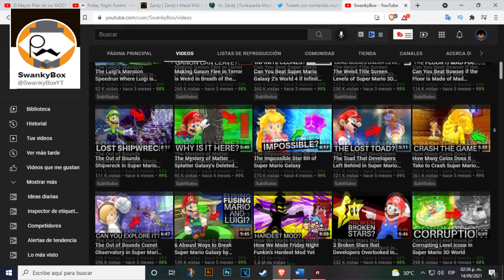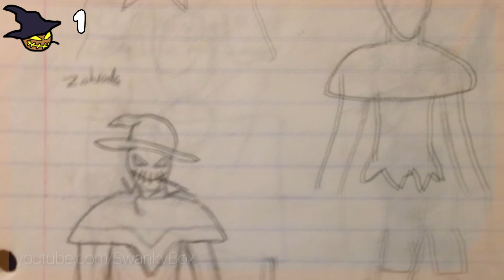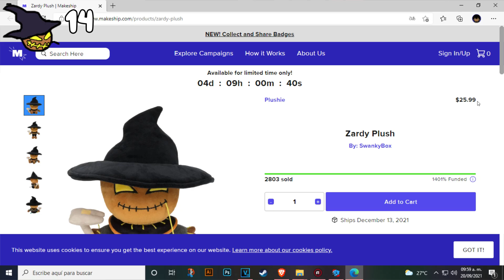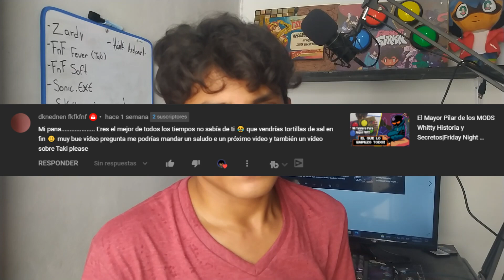¿Quién es Zardy?¿Que lo hace tan especial? Historia y Curiosidades|Friday Night Funkin|Mod|B Yelion